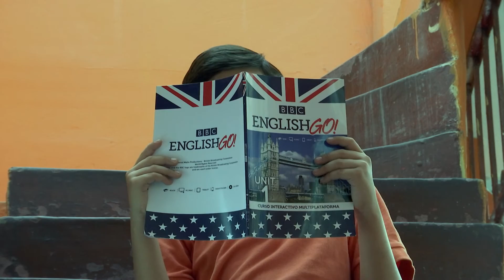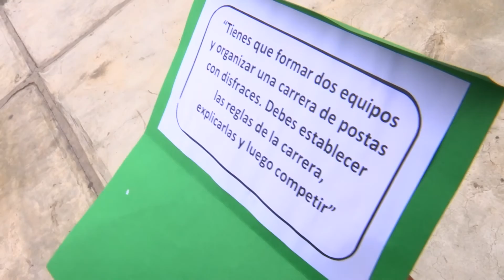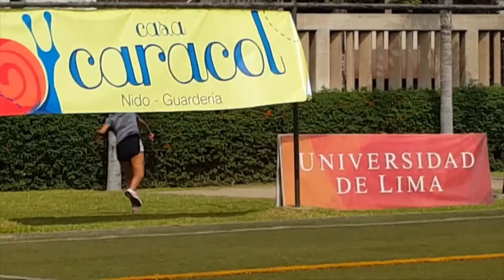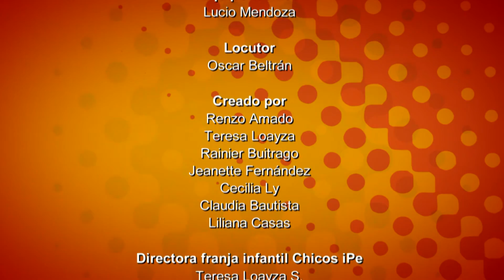31. Los Caz@venturas - ¿Por qué me obligan a hacer actividad física?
Correr, jugar, saltar, o hacer el deporte que más nos gusta puede ser muy divertido. Pero a veces pierde la gracia cuando nos obligan a hacerlo. Esa es la pregunta… ¿por qué nos obligan a hacer actividad física? En este episodio, trataremos de descubrirlo. Y para hacerlo, uno de nuestros aventureros hará un reportaje y otro tendrá que enfrentar un difícil reto. ¿Qué averiguarán esta vez?